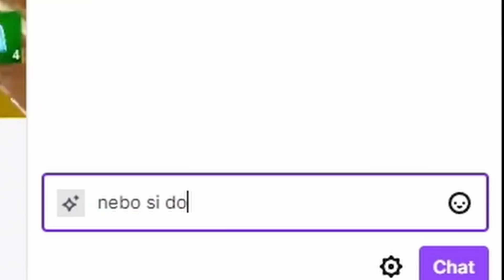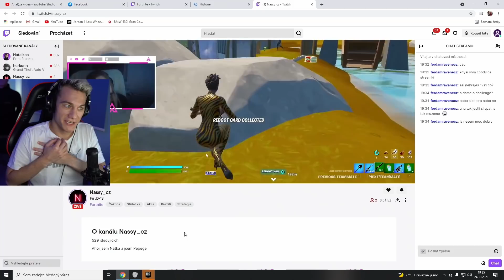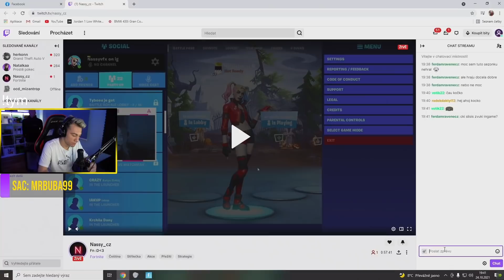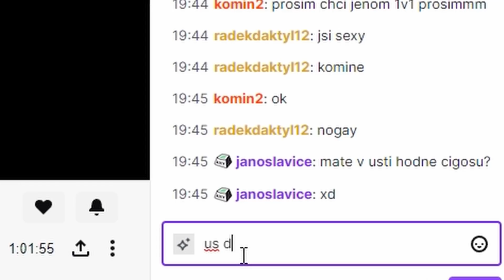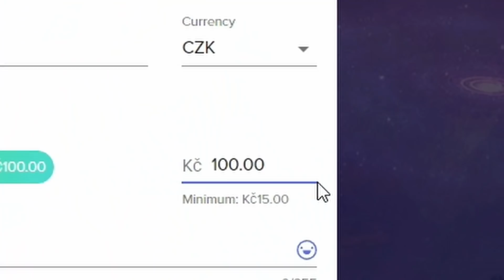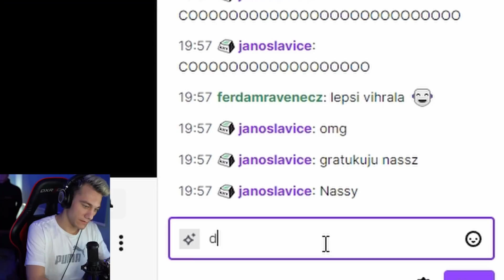Potají jsem vyzval HOLKU na 1vs1 o 10 000czk! (Dostala Ban)